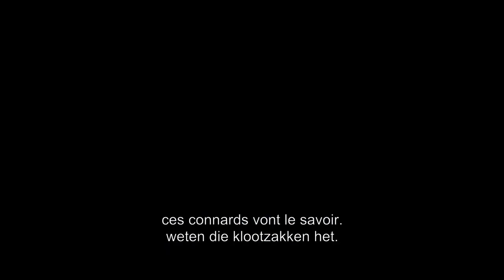La civil | Trailer | Official Openingsfilm Film Fest Gent 2021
FFG2021 Official Opening Film

Film Title: La civil
Director: Teodora Ana Mihai
DoP: Marius Panduru
Editor: Alain Dessauvage
Producer: Hans Everaert / Menuetto
Coproducers: One For The Road (BE), Les Films du Fleuve (BE), Mobra Films (RO), Teorema (MEX)
Cast: Arcelia Ramirez, Alvaro Guerrero, Ayelén Muzo, Jorge A. Jiménez
Country: Belgium, Romania, Mexico
Year: 2021